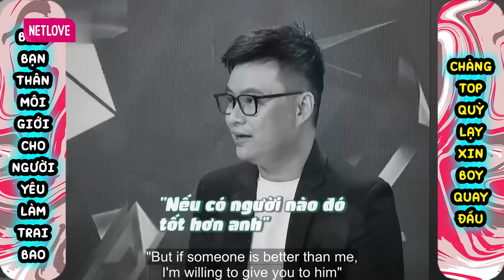🏳️‍🌈KHÁNH CHI Phẫn Nộ Trước CHÀNG TOP Quỳ Lạy Người Yêu Xin Đừng Làm TRAI BAO | COME OUT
⏰ Đăng kí theo dõi kênh COME OUT để đón xem Video Mới HÀNG NGÀY nhé:

⭐ THÔNG TIN NGƯỜI DẪN CHƯƠNG TRÌNH ⭐

👍🏻 Xem lại các video HOT nhất:

👉 cô nàng Lesbian KHÓC hết Nước mắt khi bắt gặp Người yêu NGOẠI TÌNH với.. “Đàn Ông”?! | COMEOUT

🏳️‍🌈 Cặp BÁCH HỢP Suýt phải "CỞI TRẦN" để Chứng Minh vì MẸ không tin ĐÂY là Con Gái | REAL LIFE #49

👉Come Out | Tập 96: Mong Lynk Lee có được HẠNH PHÚC, Lâm Khánh Chi tiết lộ LÝ DO CHUYỂN GIỚI của mình

👉Ba lần phẫu thuật NGỰC VẪN NHƯ ỨC GÀ cô đào lô tô Yumi KHÓC NỨC NỞ khiến ai cũng xót xa 😭

👉CÔ MINH HIẾU ĐEO VÀNG, CẦM TIỀN ĐI ĐƯỜNG QUYỀN TRÊN COME OUT KHIẾN MINH TUÂN KHÁNH CHI ĐỨNG HÌNH

👉Múi Xù nhận ra Di Bảo là NGƯỜI CHỒNG của đời mình liền dốc hết sức để BÙ ĐẮP CHUYỆN QUÁ KHỨ 😍😍

👉Chết cười với CÂU CHUYỆN CHĂN GỐI của vợ chồng Lâm Khánh Chi khiến Quốc Thuận phải TÉ GHẾ 😂

👉Come Out | BỊ BẠN GÁI PHẢN BỘI, chàng trai nhận ra TÌNH YÊU ĐÍCH THỰC CỦA MÌNH là CON TRAI